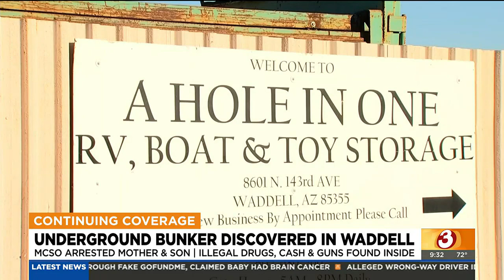MCSO deputies describe underground bunker discovered at Waddell RV facility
Deputies say a lot of the weapons were reported stolen and the bunker may have been built ten years ago.